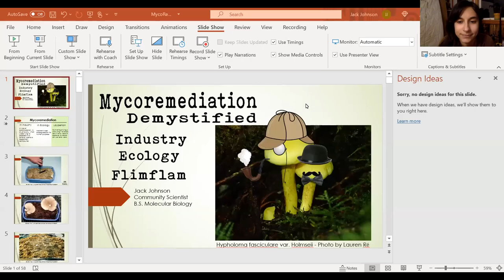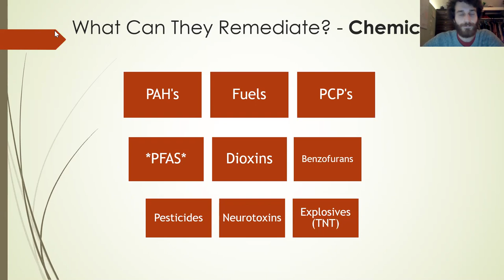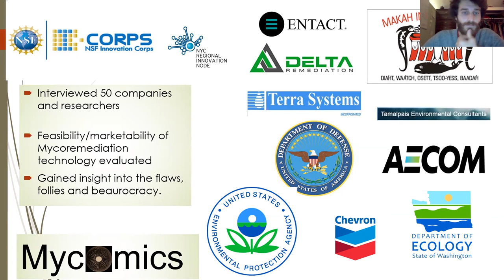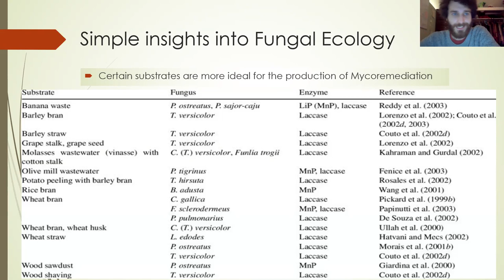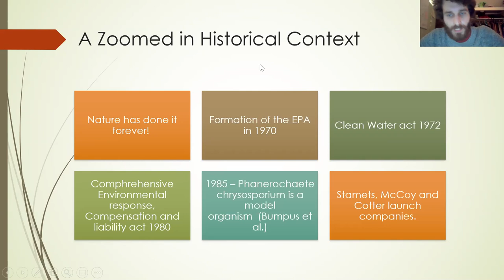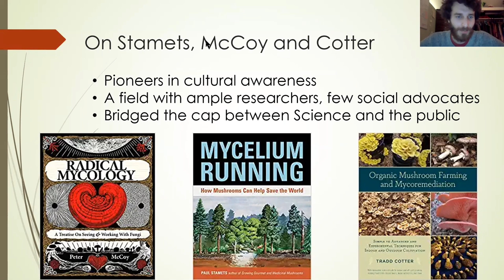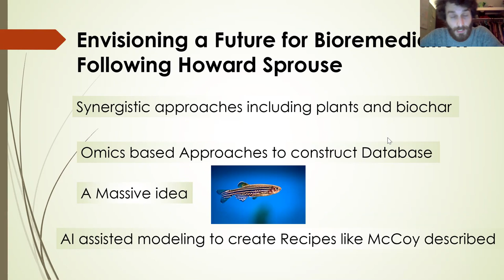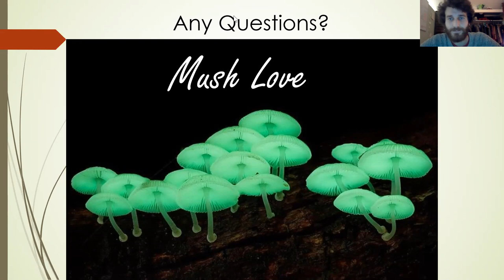MycoRemediation DeMystified by Jack Johnson, South Sound Mushroom Club ~ 10-16-21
Why haven't fungi haven't eaten all of our garbage yet?
Fungi can break down many things, including toxic wastes, helps pain
Ecology, history, and the industry of bioremediation is the focus of this presentation I gave in October of 2021 to South Sound Mushroom Club.

If you're interested in Mycoremediation, here are a few helpful groups and resources.

A poorly organized compilation  of mine, of articles about mycoremediation.